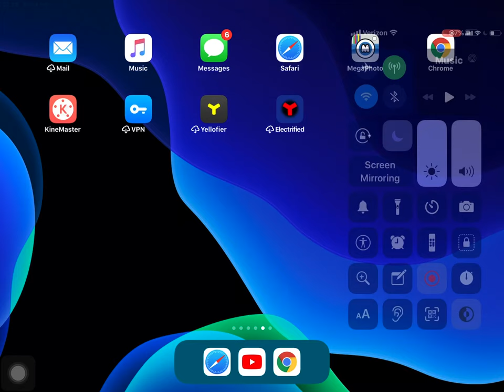I had a community guidelines strike for “no reason”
RIPSoapy But why is my stream still removed